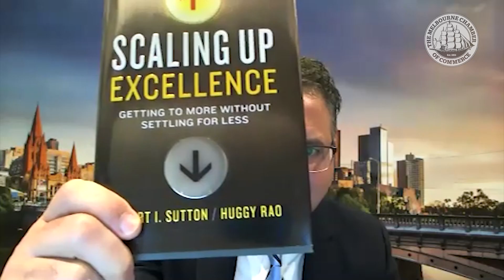Member Chat: Cam McIntyre - Carsales.com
In this latest edition of Melbourne Chamber's Member Chat, the MCC is proud to meet with Cam McIntyre - the Managing Director and CEO of carsales.com.

In this discussion, he shares some of his unique insights into both his own leadership story and the story of carsales.com - the largest online automotive, motorcycle and marine classifieds business in Australia.

Cam also reveals how some big, risky decisions both leading up-to and during the COVID-19 pandemic have put the company in a position to lead the car industry into recovery.